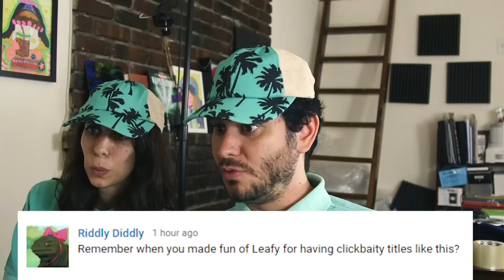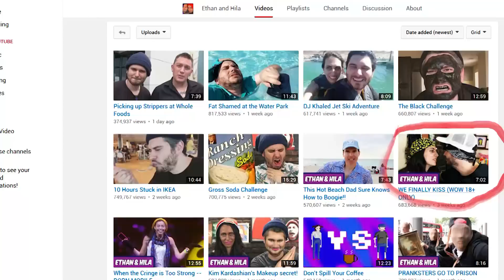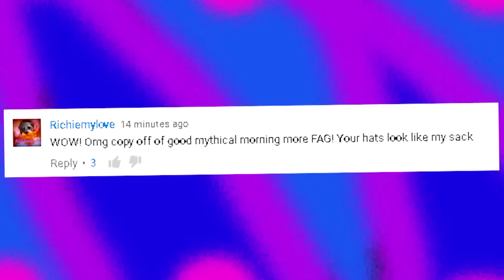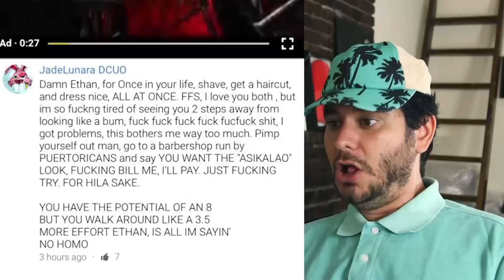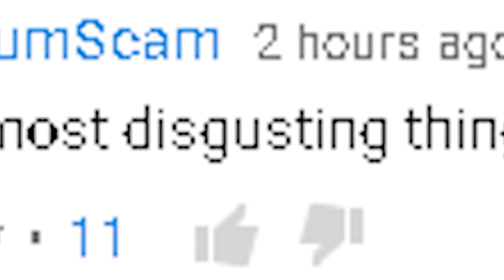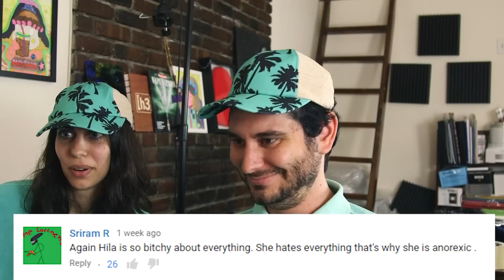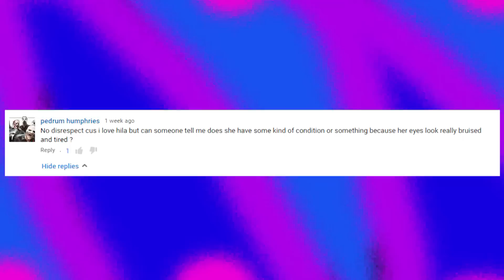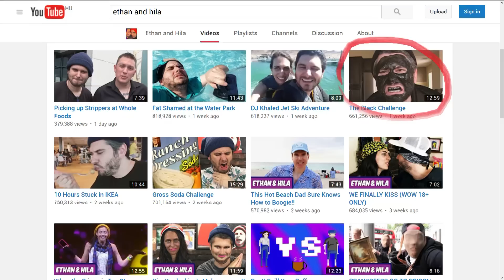Reading MEAN Comments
Another reading your comments, appreciate ya